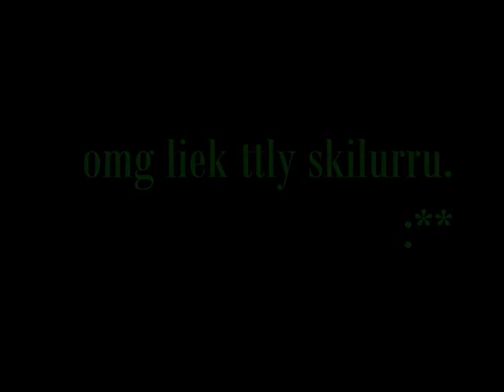Siggi Skänks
Stop motion myndband frá TBBBBBS hópnum (The Beaver-Beetlejuce-Bernard-Burnout-Babycakes Squad)